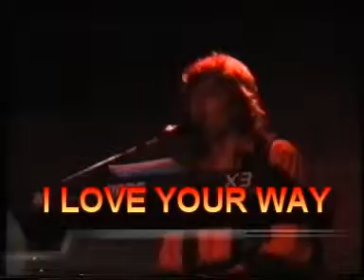HIGHLANDERS BAND - Maurizio Sponza - I LOVE YOUR WAY - HIGHLANDERS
HIGHLANDERS BAND
Live in Germany